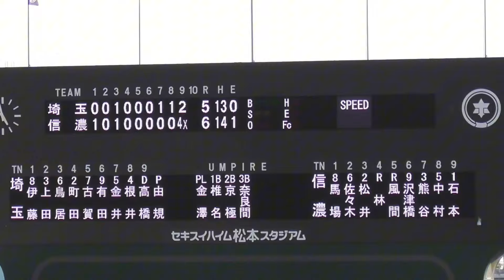【松本の死闘リベンジ】地元中村のサヨナラタイムリー！9回裏まとめ！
2024/4/14
ルートインBCリーグ2024公式戦
信濃vs埼玉